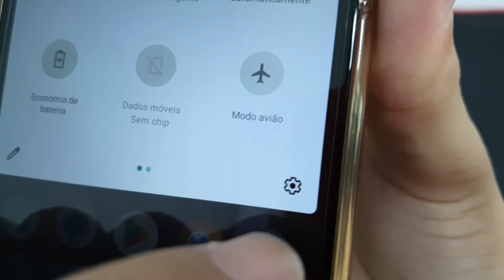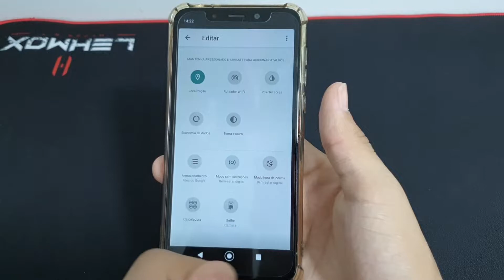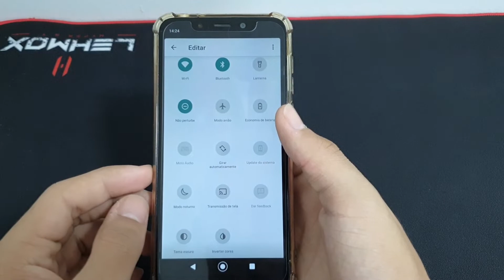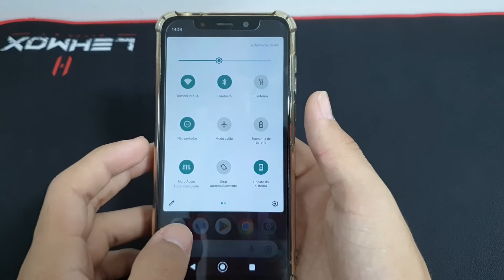Como organizar os botões da sua barra de tarefas no seu Moto one - passo a passo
Fala pessoal!! vou mostrar passo a passo de como organizar os botões da sua barra de tarefas no seu Moto one

✩ Redmi Note 9 64G / 128GB
✩ Redmi Note 9S 64G / 128GB
✩ Poco X3